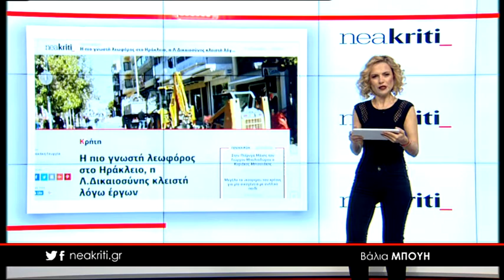Ειδήσεις σε 1 λεπτό από το neakriti.gr 23 04 18 2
-Η πιο γνωστή λεωφόρος στο Ηράκλειο, η Λ.Δικαιοσύνης κλειστή λόγω έργων

-Αυτές είναι οι νέες βιομετρικές ταυτότητες

-Γαλάξια: Ο Άγιος Γεώργιος και το έθιμο του αρμέγματος των προβάτων στην Ασή Γωνία